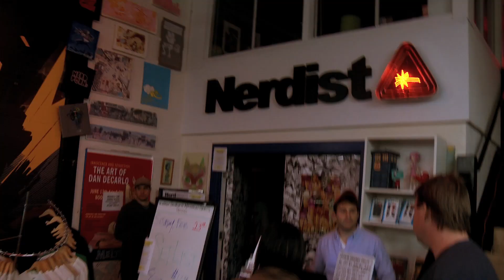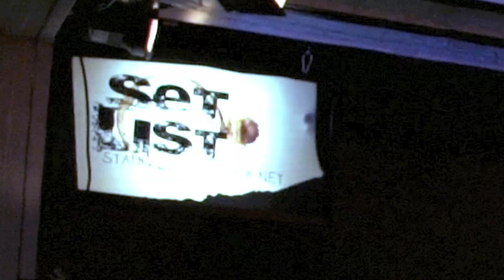HAL SPARKS: Condoms = Not Cheating? - Set List: Stand-Up Without a Net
Hal Sparks performs an improvised stand-up routine on topics provided to him on the spot. This is Set List, Stand-Up Without a Net!